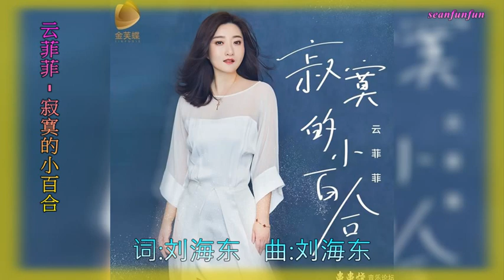云菲菲【寂寞的小百合】DJ默涵版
图片拍摄地点 : 香港動植物公園
寂寞的小百合 - 云菲菲
词：刘海东
曲：刘海东
编曲：彬薇物种BeatWin
和声：彬薇物种BeatWin
混音：彬薇物种BeatWin
制作：彬薇物种BeatWinStudio
唱片公司：沈阳金芙蝶